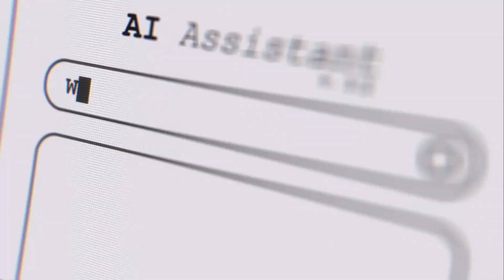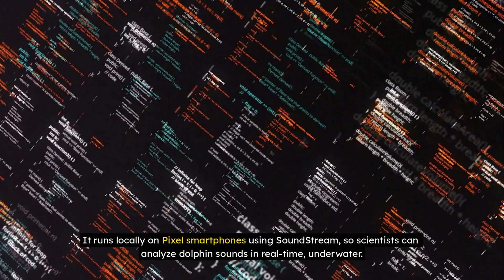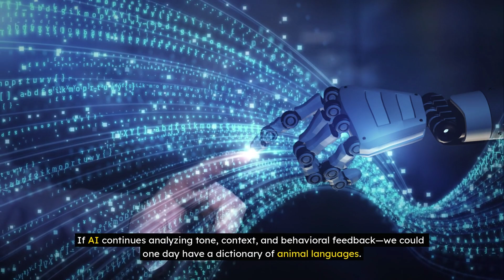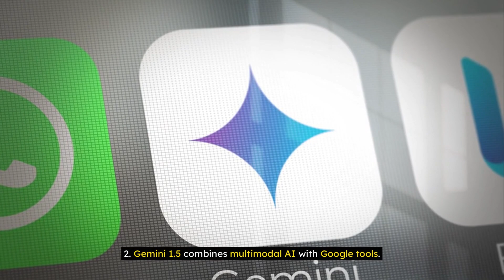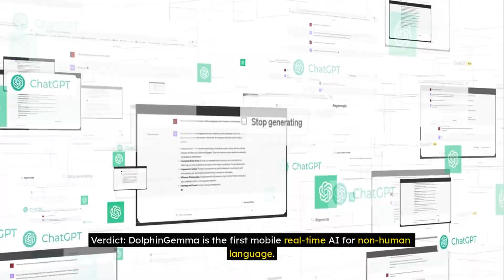Google's DolphinGemma AI Just TALKED to Dolphins?! 🐬 Interspecies Communication Is REAL Now!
Google just shocked the world! Their latest AI model, DolphinGemma, has reportedly decoded dolphin communication patterns — and may have actually spoken back. Is this the dawn of interspecies AI translation, or just hype from Big Tech?

🛠️ Top AI Tool for Video Creation (Used by 1M+ Creators)

🔥 Critical Questions We Answer:
❌ Did DolphinGemma really communicate with dolphins, or is this exaggerated?
❌ What does this mean for science, animal rights, and military use?
❌ Could this AI lead to understanding other species—like whales, elephants, or even your dog?

👇 WATCH NOW & DECIDE!

🟢 In This Video, You’ll Discover:
✅ How Google trained DolphinGemma using bioacoustic data.
✅ The secret marine experiments making headlines across labs.
✅ What this means for the future of AI and non-human intelligence.
✅ The shocking potential applications—both peaceful and dangerous.

🚨 The AI landscape is evolving FAST—And now, it’s leaping into the oceans. Will this be the greatest communication breakthrough in human history, or is it just clever noise?

Do you think this AI is the real deal, or are we being baited by the hype? Let’s talk about it. 👇

🔗 Join our AI Community!